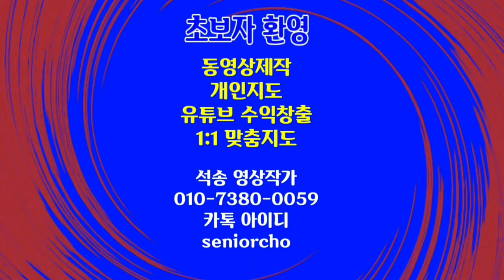멍때리며 보는 영상 마음을 안정시키고 스트레스를 해소하는 힐링동영상 4K 불안 우울증 해소 음악 Healing Video Calming Music bgm Dreamland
힐링동영상 심신안정 스트레스해소 불안해소 음악 멍때리며 보는 영상 마음을 안정시키고 스트레스를 해소하는 힐링동영상 4K 불안 우울증 해소 음악 Healing Video Calming Music bgm Dreamland

ㅡㅡㅡㅡㅡㅡ

ㅡㅡㅡㅡㅡㅡㅡㅡㅡㅡ
4시간에 동영상제작 기법 배우고 유튜브에 올리고 홍보방법까지 배웁니다.

4시간 개인지도 받으면 파워디렉터

ㅡㅡㅡㅡㅡㅡㅡㅡ